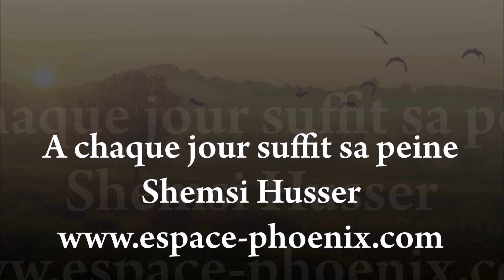A chaque jour suffit sa peine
Nous pouvons lire dans les textes sacrés : « A chaque jour suffit sa peine » et pourtant chaque jour nous avons tendance à l’oublier ! Oui, chaque jour nous tous ou presque, oublions de ne pas nous encombrer des situations passées, des rancunes d’hier, des blessures d’autrefois, des querelles anodines au fond, et qui, pourtant, à force de les ressasser sont devenues dramatiques, source de véritables conflits, de souffrances voire de maladies !